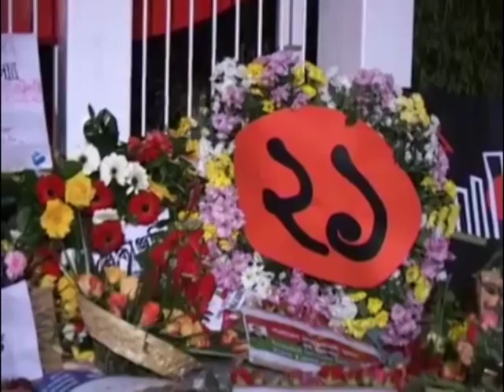21 February UK Documentary By Tanvir Ahmed ( promo)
Documentary
BHASHA AMAR OHONGKAR
Camera : Subash Das
GFX : Mishu and Alamgir
Edit : Kams
Research & Direction : Tanvir Ahmed
Produced by : Channel S TV
On air 21 Feb 2017